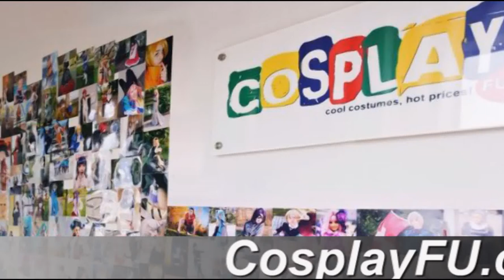Chiaki Nanami Costume from Danganronpa Cosplay